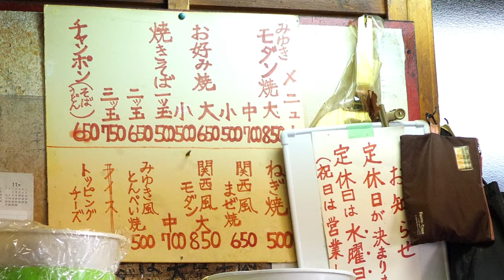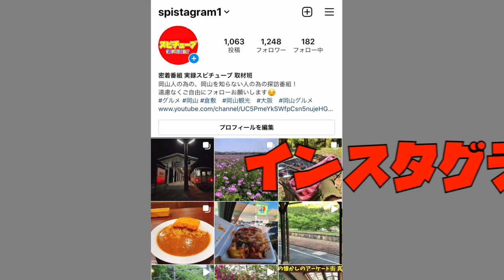女将さんがジャンボサイズを余裕で裏返す店に再訪！岡山の奇跡！みゆきモダンがありえんぐらいデカい！これで１人前！ぼっけーやべーがん！